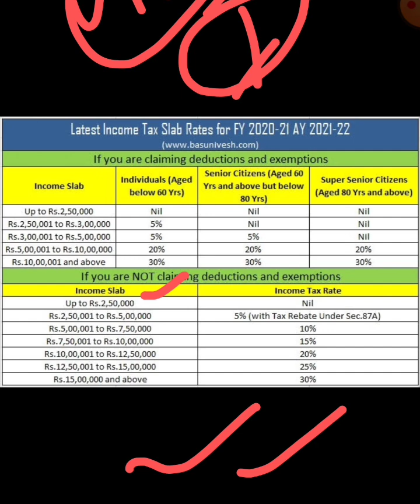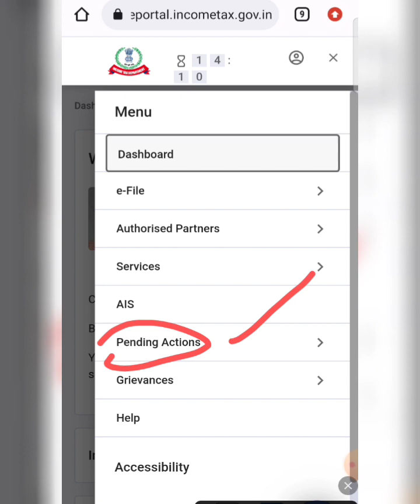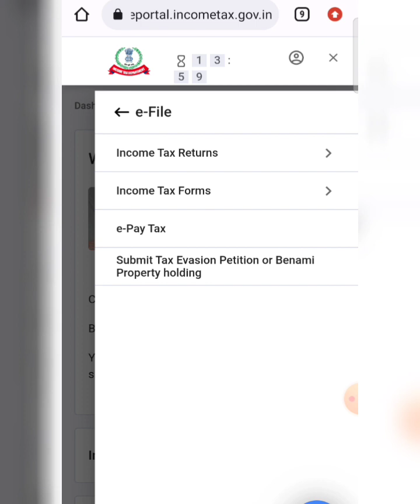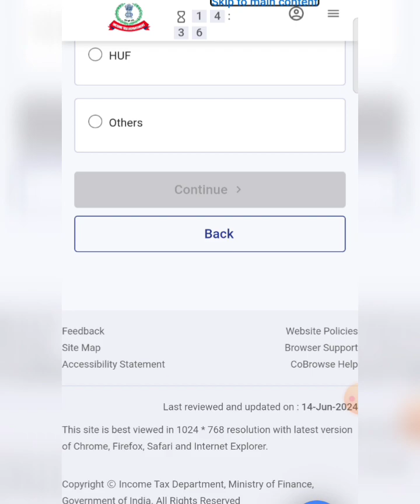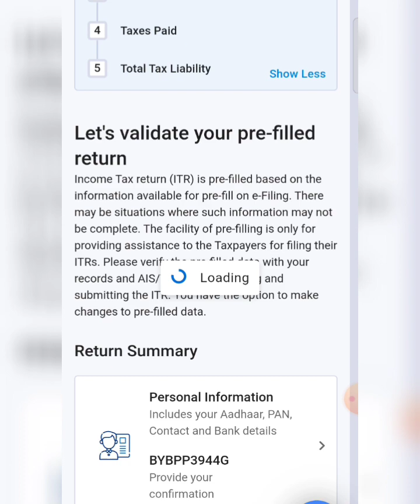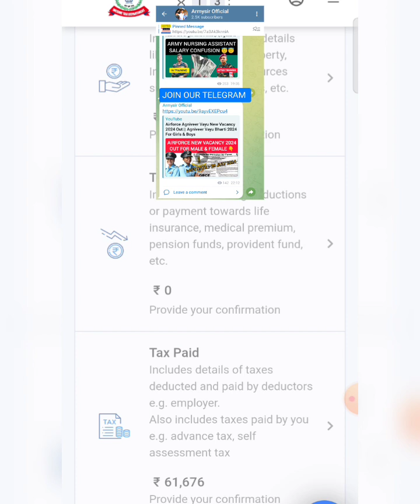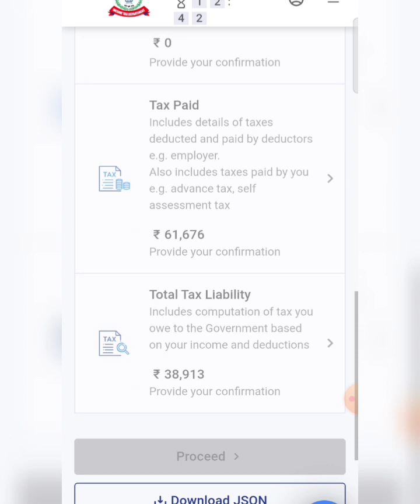Defence Persons Apni Income tax return Khud se Mobile se kese bhare || Defence Personal ITR Fillup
hamesha ki defence person ho ya Army mein bhi hai person Ho Jaise hi phone system aata hai vah kisi agent ko pakad leta hai ya FIR yah unki unit ki pandit Ji ko pakad leta hai ki Sahab Mera bhar do income tax lekin main yahan per batana chahunga aapke income tax free field data karke aata hai Jahan per aapki already feel hua hota hai aapane sirf Jo amount hai Jahan per aapko jo aapki deduction mein changes karna hai like HRMS karna hai hostel Sabse Tej Jin Jin ke upar tax nahin lagta hai vahan se kam karna hai aur sirf 2 minut ka process hai agar aap is video se 2 minut ka process Sikh lenge to kisi Ko aapko 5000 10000 dene ki jarurat nahin aap khud se apne mobile se sirf 2 minut Laga kar apni income tax return bhar sakte ho dusre video mein humne baat kiya hai ki aapko kis kis ke upar tax lagta hai kisi ke upar tax nahin lagta hai aapko jana hai yah bahut jaruri ho jata hai uske ham niche link de rahe hain aap jakar dekh sakte ho video thank you